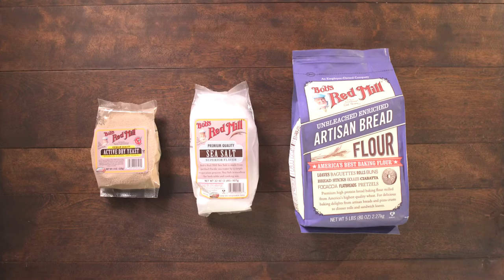No Knead Artisan Bread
We all have gifts. Some of them may or may not include baking. But you won’t know until you’ve tried it, right? Thankfully, if you’ve never attempted to make a yeast bread, this simple and basic recipe is the perfect way to dig in and experiment.

Some might even call it “beginner’s bread” although that can be a bit misleading. Even though this bread is in fact, great for beginners, it’s an excellent recipe for bakers at any level of skill and experience.

But what if you don’t want just regular old sandwich bread? What if you want something that’s crispy and crusty on the outside, yet chewy and soft on the inside? And even more than that, you don’t want to work too hard to get it? When that happens, this No Knead Artisan Bread fits the bill perfectly.

We daresay there’s nothing more joy-inducing and intoxicating than the smell of freshly baked bread browning gently in the oven. It’s one of the best smells on the planet, in our most humble opinion. Right alongside the smell of rain, woodsmoke, and cookies. Not necessarily in that order.

This delicious bread recipe uses our Artisan Bread Flour blended with salt, water, and a bit of active dry or instant yeast. It’s as simple as combining all your ingredients to form your dough, and then letting it rise to its full, glorious potential.

Once it has risen (you’ll want to give it about 10 hours at room temperature), you just shape it, let it rest for 30 minutes or so, then pop it in a Dutch oven and let it bake. When it’s done baking and has cooled down, you can slice it up however you’d like, and serve. We highly recommend serving it warm, with a pat of butter and a sprinkle of salt. Yum!